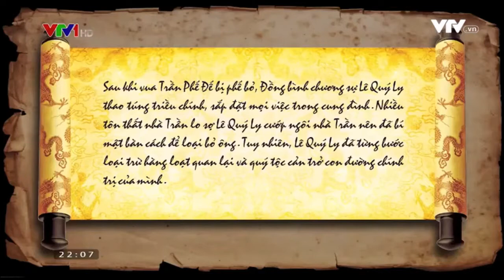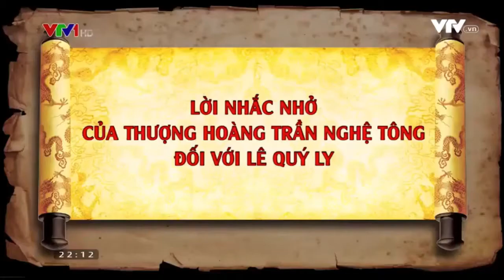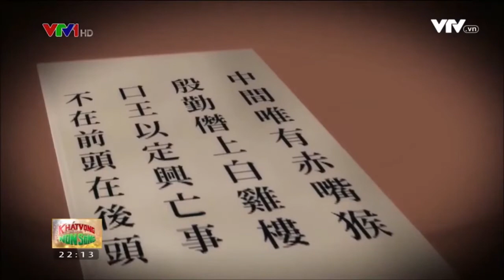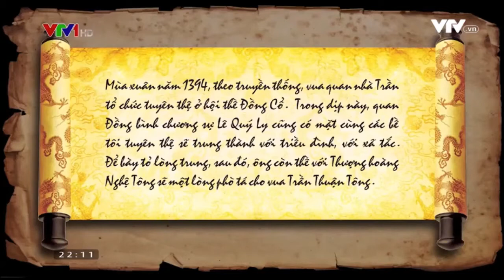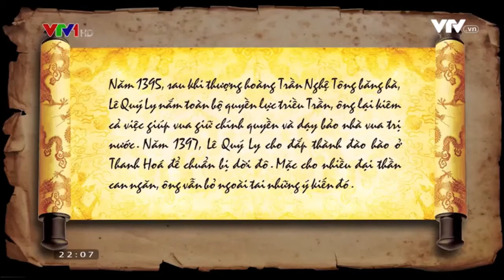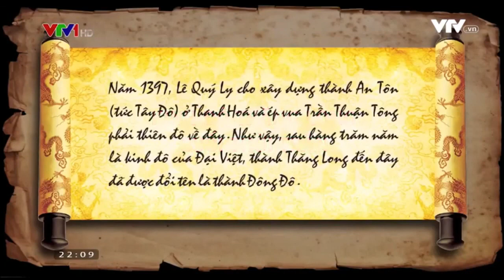Phim hoạt hình lịch sử việt nam:(Tập 68) - Đại Việt Thời vua Trần Thuận Tông ( Trần Ngung).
Vua Trần Thuận Tông  tên thật là Trần Ngung, con út của Vua Trần Nghệ Tông. Thân mẫu là Lê Thái Hậu, Vua sinh năm Mậu Ngọ (1378).lên ngôi năm mậu thìn, ở ngôi được 10 năm. Đến tháng 03 năm 1398 bị Hồ Quý Lý ép nhường ngôi cho con trai là Trần Án( Trần Án là cháu ngoại Hồ Quý Ly để đi từ. Xuất gia được hơn 1 năm thì bị Hồ Quý Ly bức tử chết vào tháng 4 năm 1399.Trong thời gian ở ngôi, vua Trần Thuận Tông đặt niên hiệu duy nhất là Quang Thái.